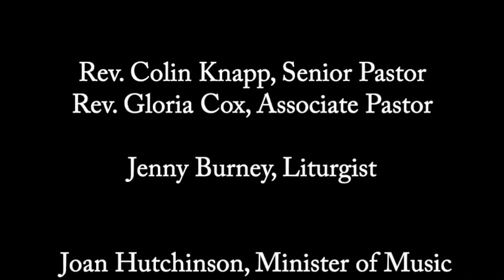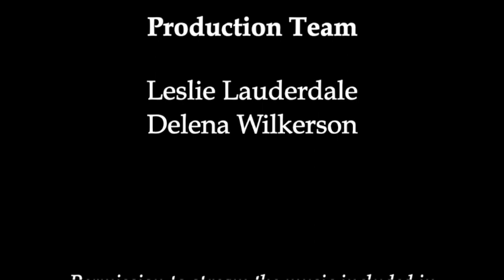1st Sunday of Christmas: THE GIFT OF POSSIBILITY, Rev. Gloria Cox [12-27-2020]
" Rejoice, Rejoice! Christ is born of the Virgin Mary: Rejoice! Now the time has come at last, bringing joy and gladness. " Gaudete.

Thank you for sharing your Sunday morning with us here at Pilgrim Congregational Church. This service is led by Rev. Colin Knapp, Senior Pastor; Rev. Gloria Cox, Associate Pastor (Youth & Young Adults); Jenny Burney, Liturgist; Maureen Deahl, Children's Message and musicians; Joan Hutchinson (organ and piano), Janene Bergen, Cantor and Dr. Wilbert O. Watkins, choir director.

This week's video recordings and editing team includes  Riley Deahl, Leslie Lauderdale, and Delena Wilkerson.